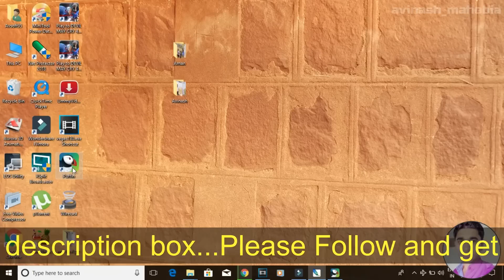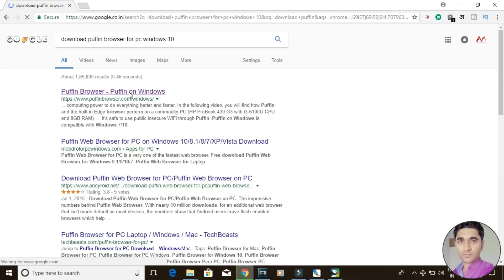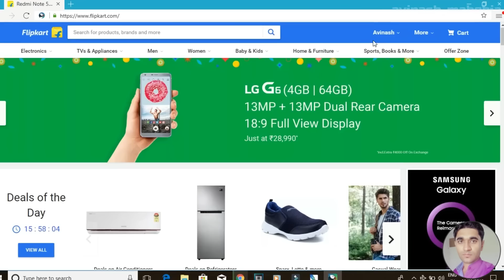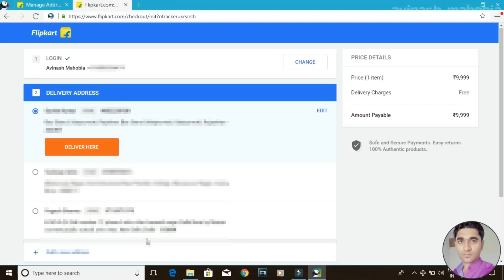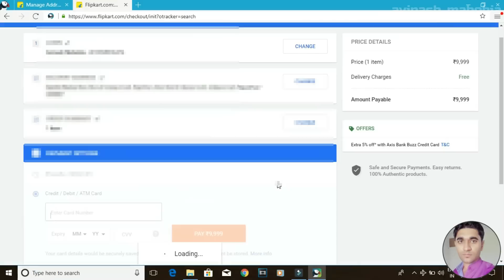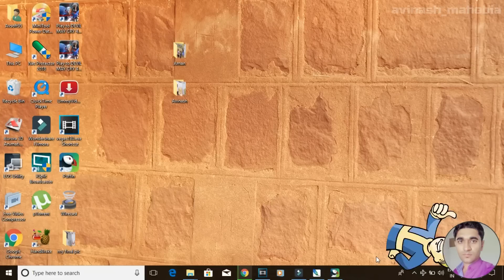Buying Redmi Note 5 and Note 5 Pro Without Any Trick With Slow Motion Live Proof form Flipkart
नमस्कार दोस्तों, आज के इस वीडियो में आप पायेंगे कि मैंने  रेडमी नोट 5 और नोट 5 प्रो को बिना किसी ट्रिक के लाइव फ्लिपकार्ट से बाय किया है , मुझे उम्मीद है कि आपको मेरा प्रयास पसंद आएगा।
आपका अमूल्य समय देने के लिए बहुत बहुत धन्यवाद 🙏